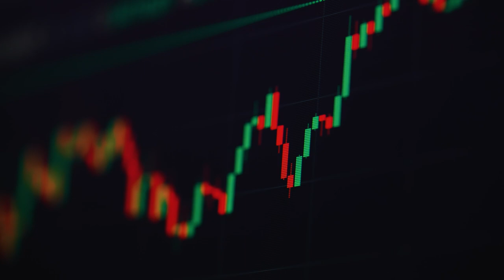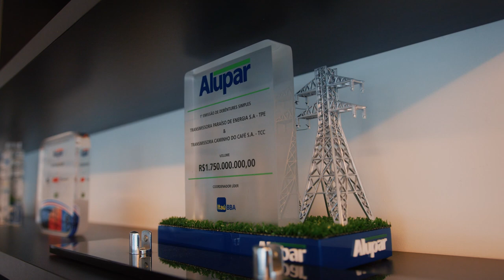Filme Institucional Alupar 2023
A Alupar é uma holding de controle nacional privado, com atuação no setor de energia, mais especificamente nos segmentos de transmissão e geração, tendo como objetivo desenvolver e investir em projetos de infraestrutura relacionados ao setor de energia no Brasil e nos demais países da América Latina. A Companhia é a maior companhia 100% privada e uma das cinco maiores no segmento de transmissão de energia elétrica no Brasil, em termos de RAP.